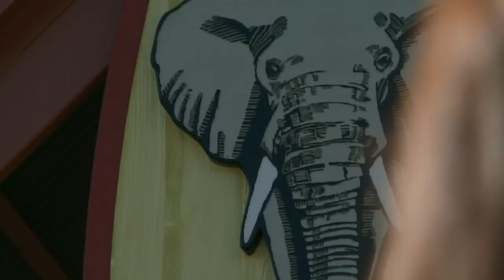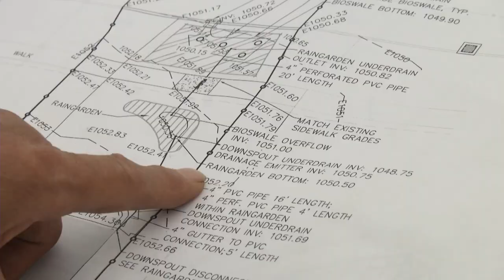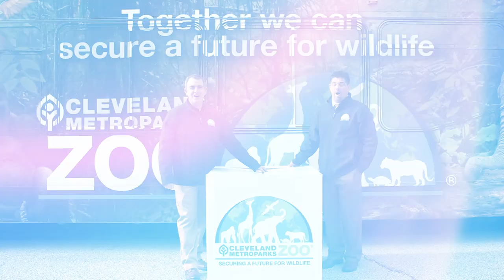Cleveland Metroparks - A Decade in Review